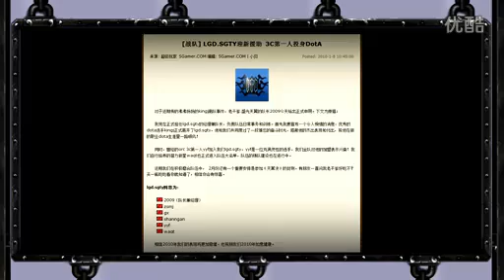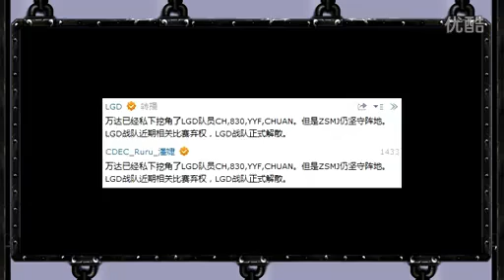【WoDotA】YFF Biography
Still no closed Caption in english.